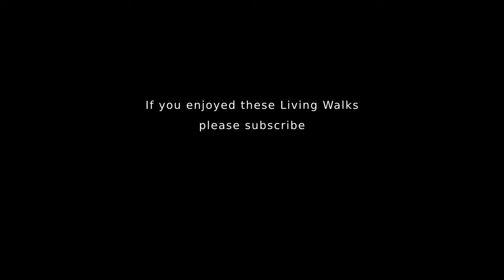[4K] Oxford, England | City Sightseeing Hop On Hop Off Bus Tour (Captions)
Explore the stunning city of Oxford. England, as we board the leisurely City Sightseeing Oxford Hop on Hop off Bus Tour. If you're planning a visit to Oxford, England, then the quickest way to get your bearings is via the City Sightseeing bus tour. You can get off and back on at any stop, and it includes a free 30 minute Oxford walking tour too.

Our 4k virtual tour of the City of Oxford follows the entire bus route, and so you can see where it takes you, before you buy a ticket.

Oxford is famous for it's University - Oxford University. (Not to be confused with Oxford's second University, Brookes.) There is evidence to suggest it is the oldest university in the English speaking world. It has produced 28 UK Prime Ministers and many heads of state around the world.

Oxford City has been used as a filming location for many famous films, including the Harry Potter series, The Mummy, Dr Strange, Howard's End and The Golden Compass.

00:00 Gloucester Green Bus Station (Stop 3)
02:08 Oxford Castle (Stop 4)
04:30 Westgate Oxford (Stop 5)
06:28 Speedwell St (Stop 6)
07:15 Christ Church (Stop 7)
09:30 The Radcliffe Camera (Stop 8)
10:44 The Queen's College (Stop 9)
12:00 Magdalen Bridge and Botanic Gardens (Stop 10)
16:38 St Cross Road (Stop 11)
17:37 South Parks Road (Stop 12)
20:00 Sheldonian Theatre (Stop 13)
21:40 Trinity College Gates and Shopping (Stop 14)
24:00 Parks Road (Stop 15)
26:45 Banbury Road (Stop 16)
29:00 Woodstock Road (Stop 17)
30:35 St Giles and Little Clarendon Street (Stop 18)
35:10 Magdalen Street East (Stop 19)
38:00 Ashmolean Museum and Randolph Hotel & Shopping (Stop 20)
41:00 Oxford Rail Station (Stop 1)
42:20 Park End Street (Stop 2)
44:00 Return To Gloucester Green Bus Station (Stop 3)

Menuettos 1 and 2 From 41st Symphony

Largo From Concerto No 5

Gigue From 3rd Cello Suite

Gavottes 1 and 2 From Cello Suite

Gavotte En Roundeau 4th Lute Suite

Concerto A 4 Violini No 2

Shot on: GoPro Hero 6 Black in glorious 4K UHD with a Zhiyun Gimbal Stabilizer.